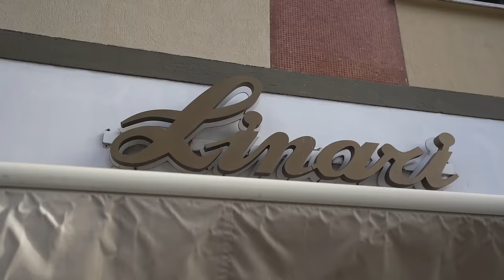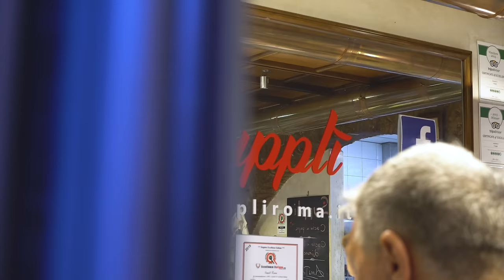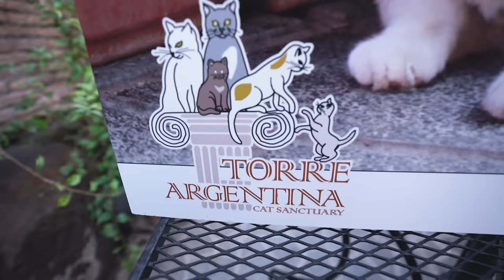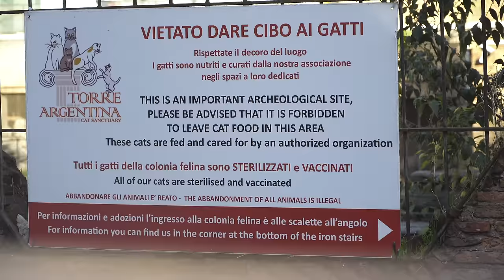24 Hours in ROME! Best Street Food + Exploring the City (Italy)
We only have 24 hours in Rome, and we're on a mission to eat and see as much as we can! We start with a delicious Italian breakfast pastry, then, after a stop at the Colosseum, we try some delicious street food. We even managed to visit a ruined site that's now a cat sanctuary! 😸

★ Camera Belt Clip